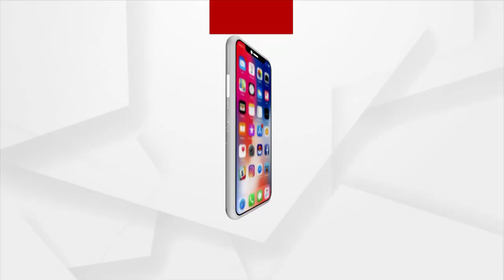Carcade Rehearsal Begins Ahead Of President Droupadi Murmu's Odisha Visit